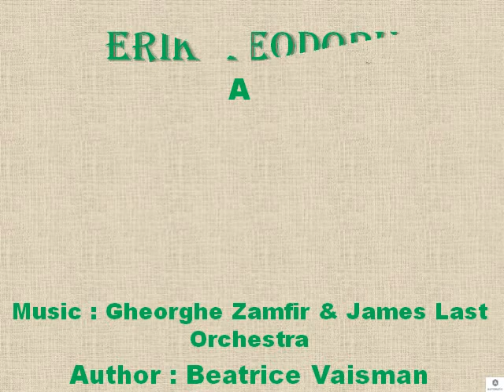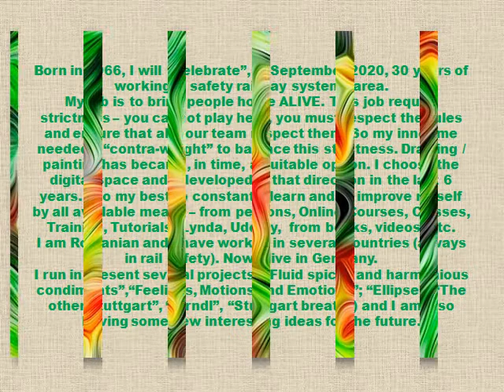ERIK TEODORU Art